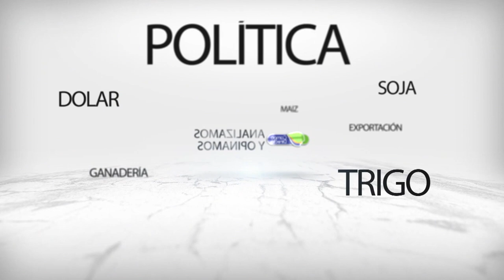Lenta recomposición en el valor de la hacienda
La caída del poder adquisitivo del consumidor y la sequía, mantienen pisado al precio de la hacienda.